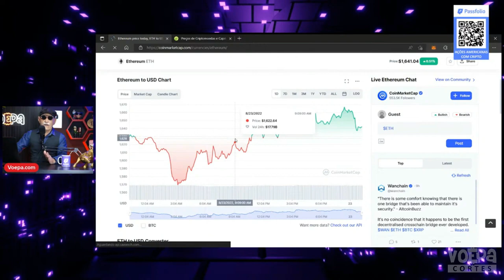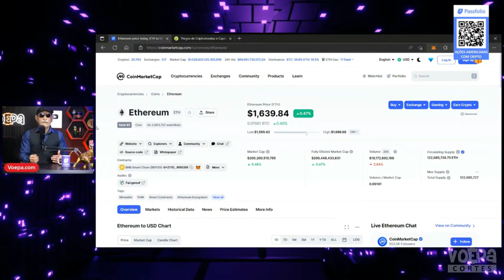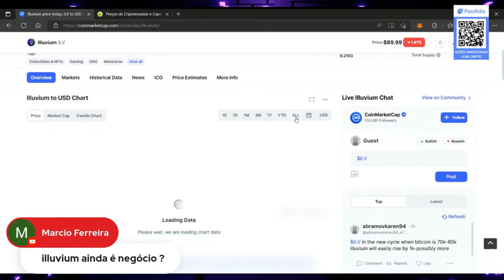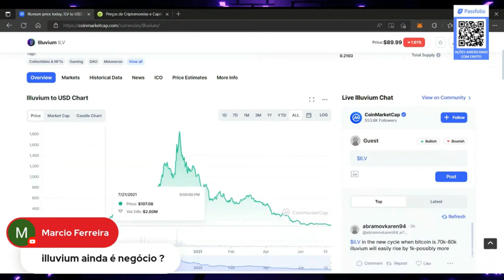ESSA ESTRATÉGIA VAI TE DEIXAR RICO COM HOLD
Aproveite esse momento para tirar suas dúvidas  que tiver sobre criptomoedas.

🔵Na Passfolio você consegue comprar e vender ações americanas com muita facilidade utilizando até mesmo criptomoedas como depósito.